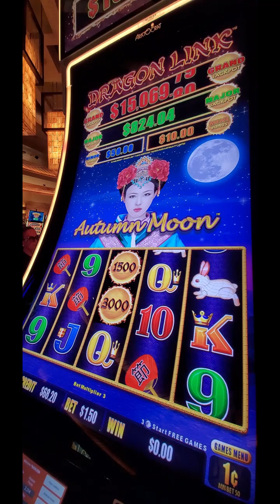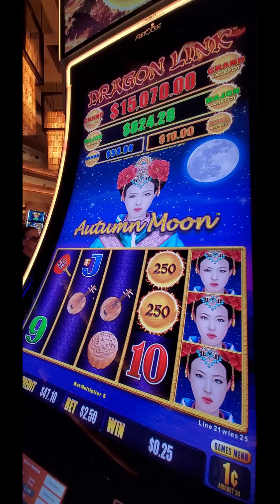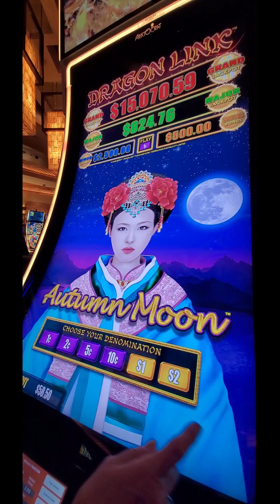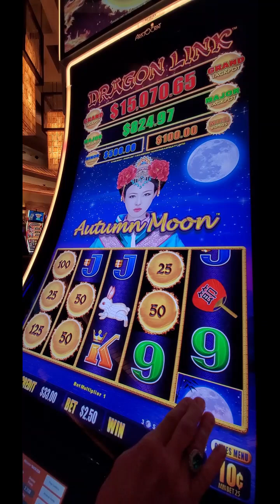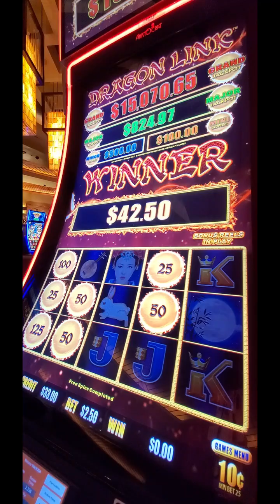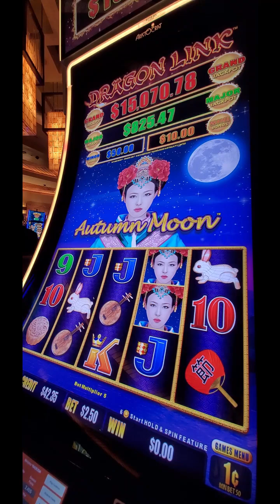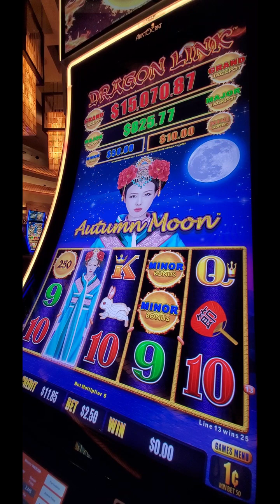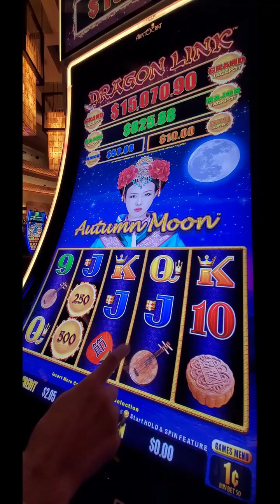1559 Autumn moon slot .